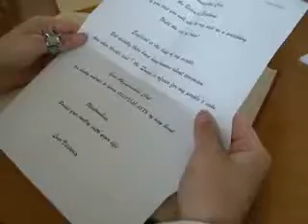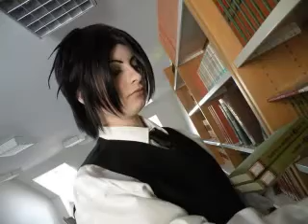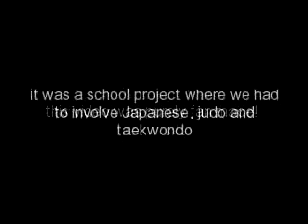ciel's last memory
yo ^^ so we had a theme day at bosei, where we had to make a movie..